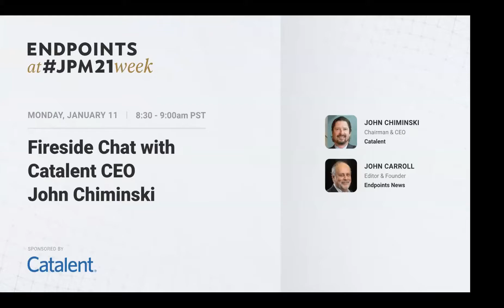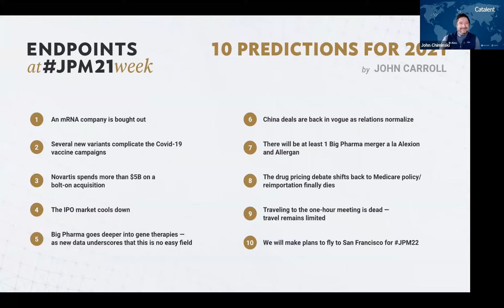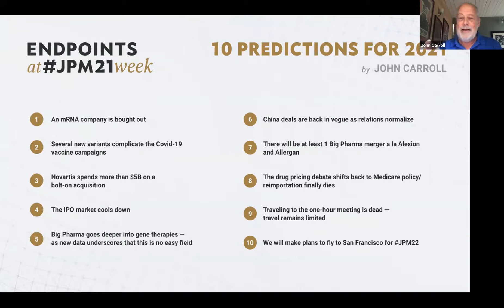Endpoints at JPM21 Fireside Chat with Catalent CEO John Chiminski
Fireside Chat with Catalent CEO John Chiminski

In a return to our popular event during the last JP Morgan, Endpoints Editor John Carroll will sit down with Catalent CEO John Chiminski to talk about the year ahead, offering their projections for what 2021 holds in store for the biopharma industry. We’re told Chiminski will be wearing his lucky boots.